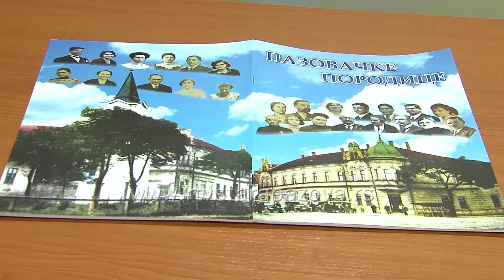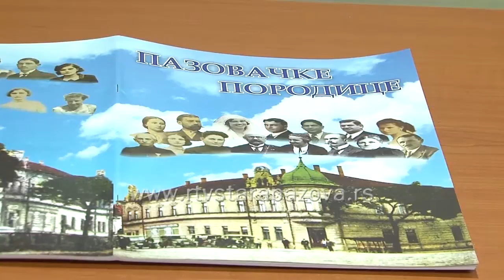Najava publikacije Pazovačke porodice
Autor serijala „Pazovačke porodice“ koji se prikazuje na programu RTV Stara Pazova Milivoj Kovačević u petak u 19 h organizuje prezentaciju istoimene publikacije.